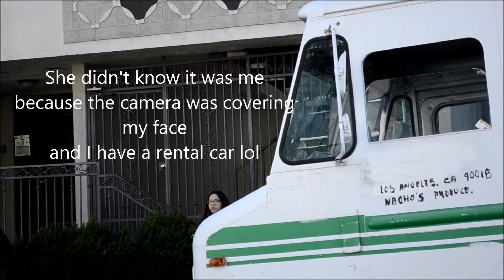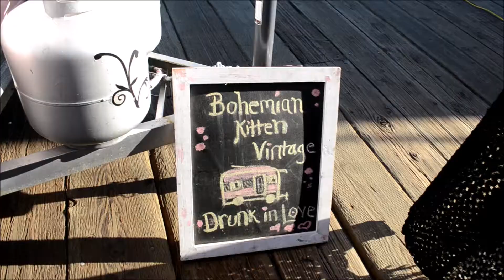WE SHOULD BE IN THE CIRCUS VLOG #6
I took my bestie to learn some tricks at Santa Monica's Pier Trapeze School! It was super fun and I'm looking forward to come back. It was Kristal's first time doing this so it took her a little to get the hang of it, but once she did, she was gr8 lol. Lova ya bestie and Happy Birthday!!